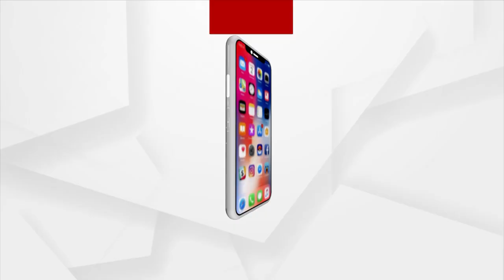୫ଜଣ ପ୍ରାର୍ଥୀଙ୍କ ଧାମନଗର ମାଟିରେ ମହା ଲଢେଇ !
୫ଜଣ ପ୍ରାର୍ଥୀଙ୍କ ଧାମନଗର ମାଟିରେ ମହା ଲଢେଇ !